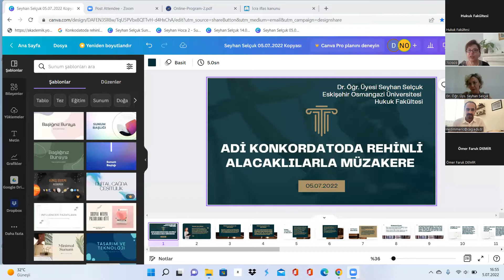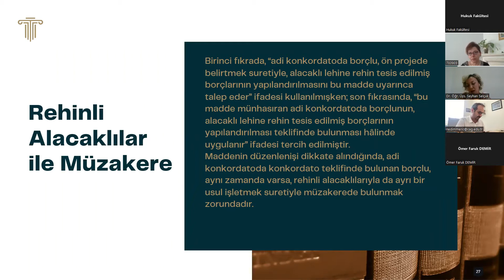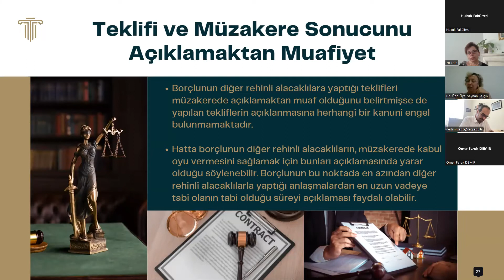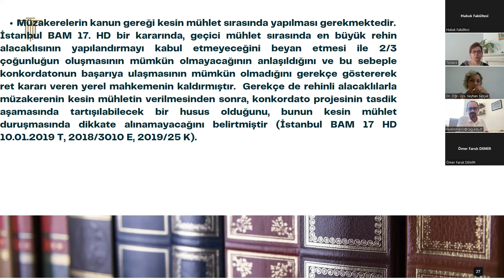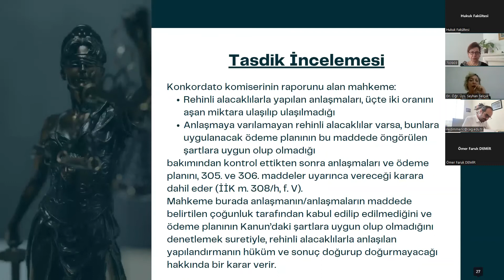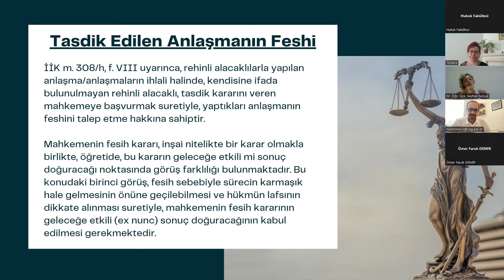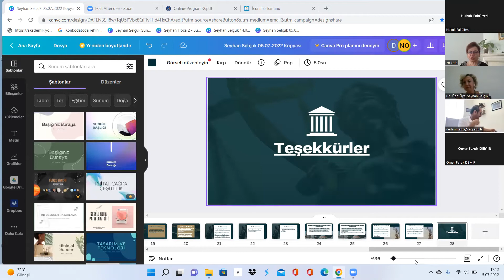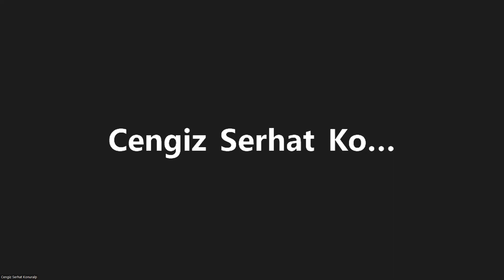Uluslararası Akdeniz Hukuk Kongresi 2022 - Çevrim İçi 31. Oturum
Oturum Başkanı:
Prof. Dr. Hülya Taş Korkmaz (İstanbul Kültür Üniversitesi Hukuk Fakültesi)

Konuşmacılar:
1. Dr. Öğr. Üyesi Aslı Aras (İzmir Bakırçay Üniversitesi Hukuk Fakültesi)
Anayasa Mahkemesi’nin İcra ve İflâs Kanunu M. 278/3-1 Hükmüne İlişkin Kısmi İptal Kararının Değerlendirilmesi

2. Dr. Öğr. Üyesi Hilal Ünal Kaya (Türk-Alman Üniversitesi Hukuk Fakültesi)
Görülmekte Olan Alacak Davasında Borçlunun İflas Etmesi Üzerine Davaya Kayıt Kabul Davası Olarak Devam Edilmesi ve Sonuçları Üzerine Değerlendirmeler

3. Dr. Öğr. Üyesi Ömer Faruk Demir (Dicle Üniversitesi Hukuk Fakültesi)
Konkordato Mühleti Kararının Alacağın Devrine Etkisi

4. Dr. Öğr. Üyesi Seyhan Selçuk (Antalya Bilim Üniversitesi Hukuk Fakültesi)
Adi Konkordatoda Rehinli Alacaklılarla Müzakere

5. Dr. Öğr. Üyesi Cengiz Serhat Konuralp (İstanbul Üniversitesi Hukuk Fakültesi)
Üst Limit İpoteği Mevcut Olmasına Rağmen Alacaklının Belirlenen Üst Sınırdan Daha Yüksek Bir Miktar İçin İpoteğin Paraya Çevrilmesi Yoluyla İlamsız Takip Başlatması Halinde Borçlunun Buna Nasıl Muhalefet Edeceğine Dair Tartışmalar